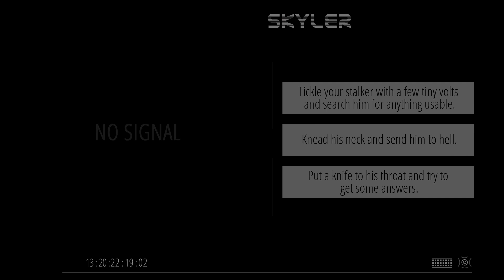THE GIRL WHO SOLD THE WORLD - A brutally realistic interactive Audio Drama Adventure 2018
TGWSTW is a brutally realistic, episodic Audio Adventure Game with a blend of Thriller, Sci-Fi and Drama.

An unsettling story about a young girl’s perseverance to get back to the life that she has lost.
Torn between desperation, fear and the hope for survival she’s struggling through this hostile world, trying to find out who she can trust.

GET IT ON:
GooglePlay